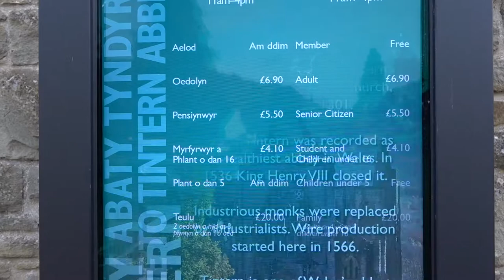TINTERN ABBEY VLOG: Old ENGLISH Church Ruins Left To Rot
. TINTERN ABBEY - We had a look round Tintern Abbey and took some pictures! Tintern Abbey was founded by Walter de Clare, Lord of Chepstow, on 9 May 1131. It is situated adjacent to the village of Tintern in Monmouthshire, on the Welsh bank of the River Wye, which at this point forms the border between Monmouthshire in Wales and Gloucestershire in England.

I spent a week in Wales, England. This trip was to do some hiking, see what it’s like walking around the streets, and exploring the Welsh countryside. This video is a sort of combination between a street walking video and a hiking vlog. I wouldn’t say Wales is a great place for digital nomads, but it’s certainly nice to get away and explore the countryside.